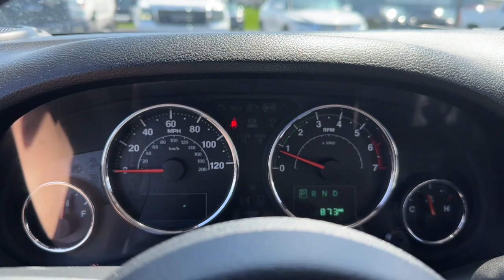2019 Ford Edge Neenah, Appleton, Menasha, Oshkosh, Greenville N0564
Sea Green Used 2019 Ford Edge SEL available in 500 S. Green Bay Rd., Neenah, Wisconsin at Lomira Auto North. Servicing the Neenah, Appleton, Menasha, Oshkosh, Greenville, WI area.

Edge SEL
2019 Ford Edge SEL - Stock#: N0564

500 S Green Bay Rd

Blue Metallic 2019 Ford Edge SEL AWD 8-Speed Automatic EcoBoost 2.0L I4 GTDi DOHC Turbocharged VCT STABILITY CONTROL BLUETOOTH HANDS-FREE *CRUISE CONTROL* *POWER LOCKS* *POWER WINDOWS* SUNROOF / MOONROOF REMOTE START HEATED SEATS KEYLESS ENTRY BACKUP CAMERA LOCAL TRADE LEATHER SEATS Edge SEL EcoBoost 2.0L I4 GTDi DOHC Turbocharged VCT AWD 2 Driver Configurable 4.2 Color LCD Displays ActiveX Seating Material Heated Bucket Seats Adaptive Cruise Control w/Stop & Go Cold Weather Package Equipment Group 201A Evasive Steering Assist Ford Co-Pilot360 Assist+ Front & Rear Floor Liners Heated Steering Wheel Lane Centering LED Signature Daytime Running Lamps Panoramic Vista Roof Premium 9 Speaker Audio System SiriusXM Traffic & Travel Link Voice-Activated Touchscreen Navigation System Windshield Wiper De-Icer.brbrWe DO NOT sell Manufacturer Buybacks/Lemon Law Vehicles or any other vehicle with a bad branded title. Recent Arrival! 21/28 City/Highway MPG